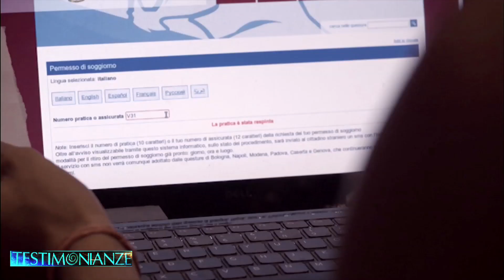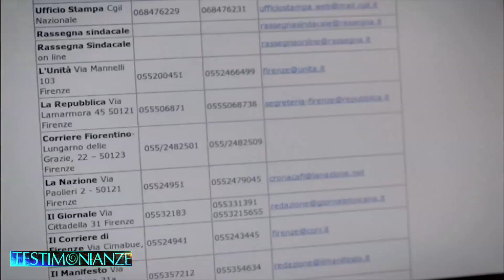CHE CINEMA C'E': Cittadinanza fra dramma e diritto - "Sta per piovere" di Haider Rashid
In questa puntata si parla del film di Haider Rashid dal titolo STA PER PIOVERE.
 Il film racconta la storia di Said, un giovane nato e cresciuto in Italia da genitori algerini. Il padre perde il lavoro e lui e la sua famiglia perdono il diritto al permesso di soggiorno e vengono espulsi dall'Italia verso un paese, l'Algeria, che i giovani fratelli non hanno mai conosciuto.

Il film tocca un tema importante ed oggi quantomai attuale come il diritto alla cittadinanza.

Leonardo Ferri intervista il regista Haider Rashid.